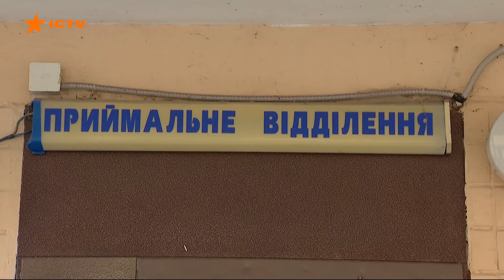Факти ICTV — Випуск 21:10 (10.11.2021)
Факти ICTV – останні новини України та світу на 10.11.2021. У новому випуску програми Факти ICTV дивіться: Європа третій тиждень поспіль залишається епіцентром пандемії; через засгострення ситуації на польсько-білоруському кордоні президент Володимир Зеленський скликав екстрене засідання РНБО; 2 місяці арешту без права внесення застави - такий запобіжний захід обрали в маріупольському суді бойовику Денисові Куліковському.

00:00 - коронавірус в Україні та пік епідемії
1:17 - Covid-19 у світі
2:06 - Зеленський скликав екстрене засідання РНБО
2:57 - Данілов про пропозицію німців
3:34 - запобіжний захід обрали бойовику Денису Куліковському
5:08 - спеціальне звернення Зеленського